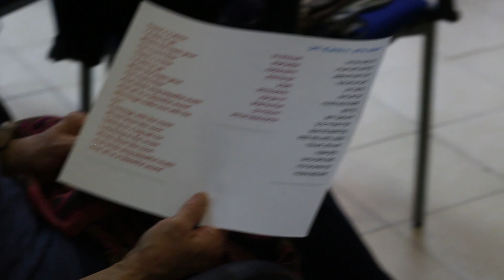רוגע - 11.12.2022 - calmness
Guest of Honor - Master Dan Russell
Barefooted
Ksenia Telem Shaked - vocals
Talila Wilms - vocals & keyboards
Hagai Perets - lead guitar
Boaz Galili - lira
Uri Tark - percussion
Joshua Shelan - guitar